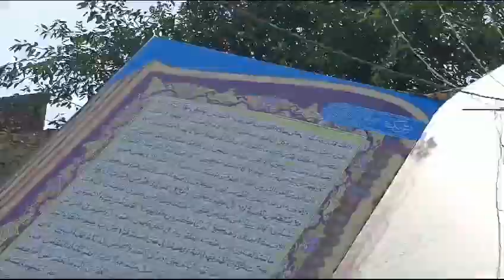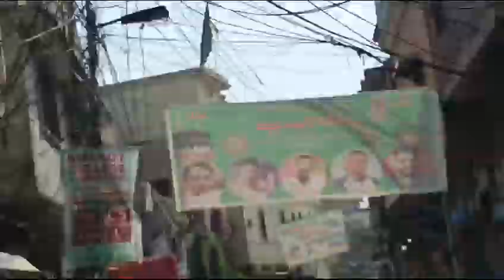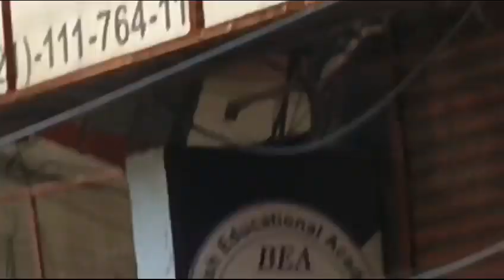Sialkot 12 Rabi ul awal 2024 imam bargha road